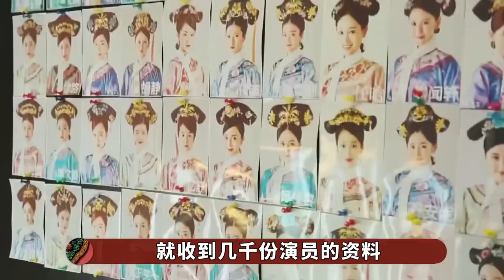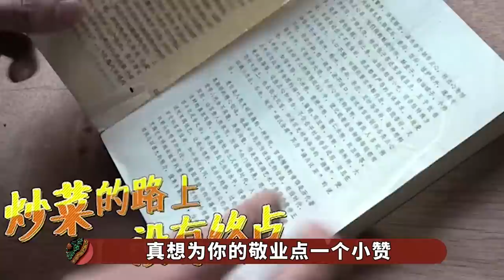有千人试镜，剧组为何苦等周迅？如懿传选角背后的故事有多精彩？九月清宫